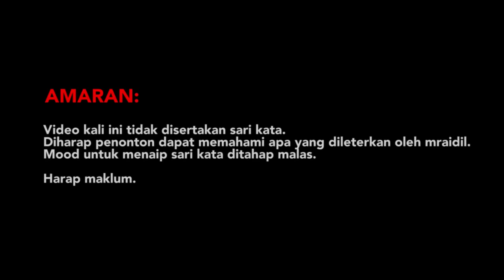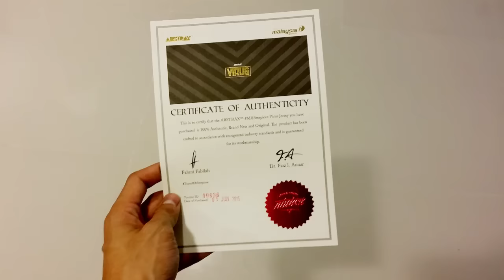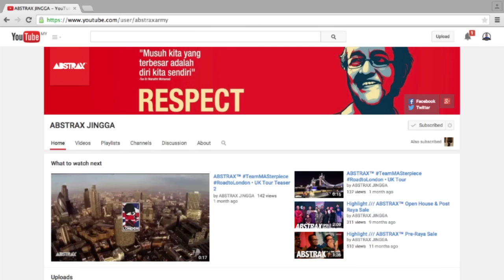Abstrax MASterpiece Virus | Original vs Fake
Sedikit perkongsian ilmu untuk korang beli baju jersery baru Abstrax MASterpiece Virus. Kenapa beli ciplak, beli la yang original. Kata support lokal! Cewahhh.